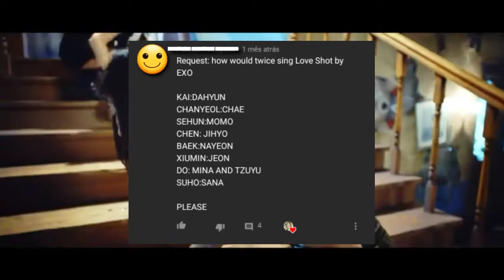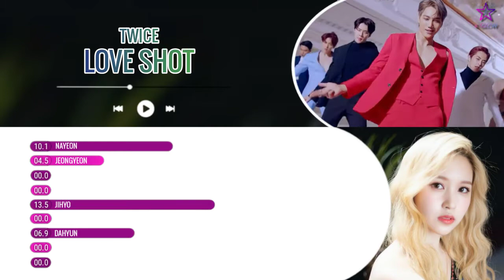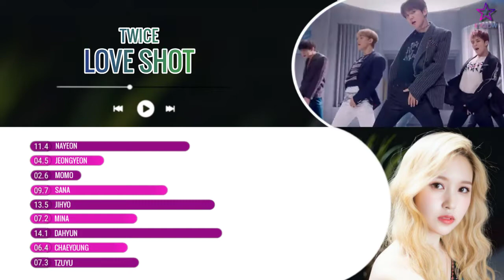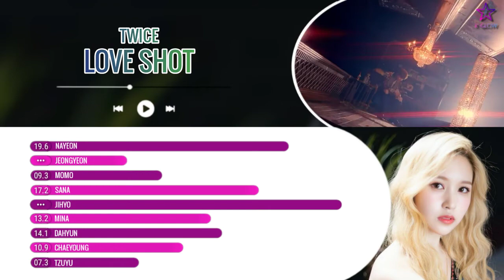[Req #70] How Would TWICE Sing - Love Shot by EXO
Layout inspirado no canal Kwan.